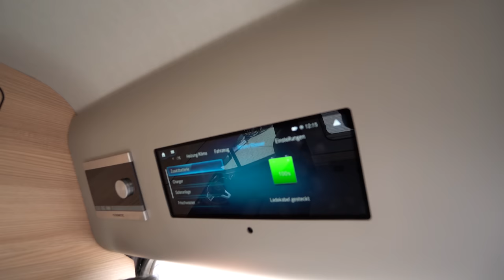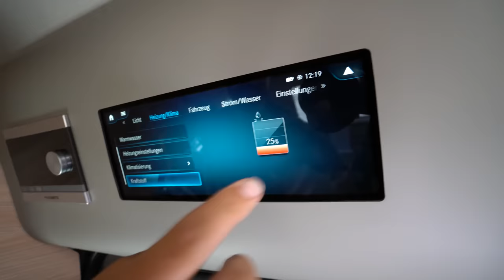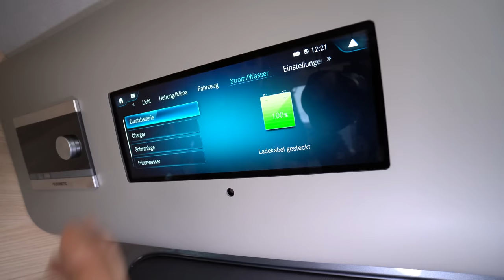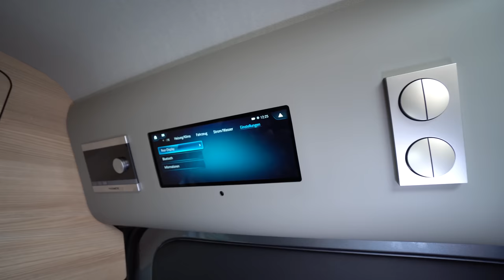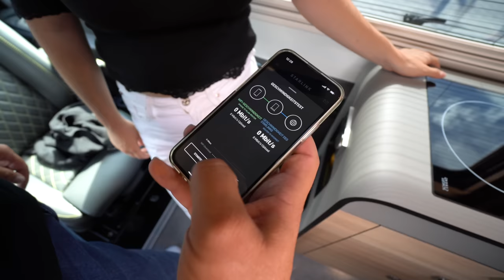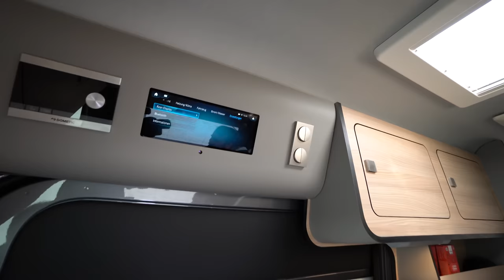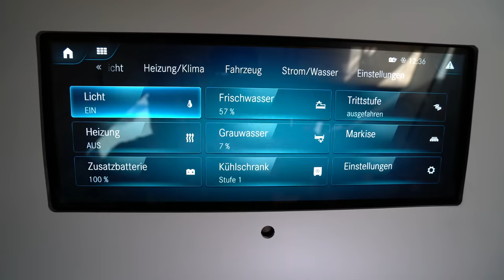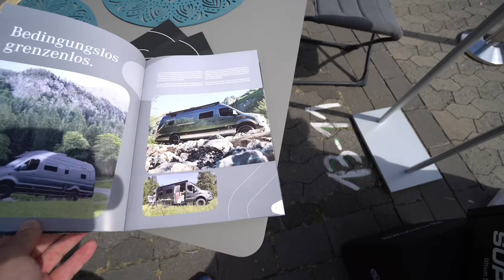ENDGEILSTES SPRINTER WOHNMOBIL! 4x4 7,36m! STARLINK! 700kg Zuladung! 4 Längsbetten! Gaslos. Holzlos!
Der Mercedes-Benz Sprinter als unsere perfekte Basis
Wir sind überzeugt davon, dass sich ein Premium Reisemobil sowohl im Basis-Fahrzeug als auch im Wohnmobil-Ausbau widerspiegeln muss - das Gesamtpaket muss stimmig und aufeinander abgestimmt sein. In unserer 4x4 Premium Line zaubert die fast vollständige Ausstattung des Mercedes-Benz Basisfahrzeugs ein Lächeln ins Gesicht - perfekt abgestimmt und innovativ.​

Premium Trittstufe schwarz matt
Der Schwenkmechanismus sorgt im eingefahrenen Zustand dafür, dass die Bodenfreiheit des Fahrzeugs kaum beeinträchtigt wird, und der Auftritt sich im ausgefahrenen Zustand in einer ergonomisch idealen Position befindet.

Ausfahrzeit: 2 Sekunden

integrierte Hinderniserkennung (Autostop)

Entwickelt für Temperaturen von -30°C bis +80°C

Zusatz-Gewicht: ca. 14 kg

Zwei zusätzliche Seitenfenster FlexPort rechts/links
Zusätzliche Seitenfenster im FlexPort sind hervorragend dafür geeignet, natürliches Licht hereinzulassen und eine angenehme Atmosphäre zu schaffen. Pulverbeschichtete Aluminiumprofile sorgen für ein leichteres Gewicht, hervorragende Isolierung und eine erstklassige Oberflächenbeschaffenheit.
Mehrfachversperrsystem schützt vor Eindringlingen

Hervorragende Isolierung dank pulverbeschichteter Profile

Aluminiumrahmen für geringeres Gewicht

Doppelte, dunkel getönte Acrylverglasung

Zusatz-Gewicht: ca. 4 kg

Premium Sound System by Jehnert Sound Design
Klang-Performance für den Alphavan. Ein leistungsfähiger Zusatzverstärker mit Subwoofer im Beifahrer-Sitzkasten, komplett gedämmte Türverkleidungen und zusätzlichen Eingängen für TV und Bluetooth-Geräte verwandeln den Alphavan in ein rollendes Soundlabor.
HOCHTÖNER: 2x 26 mm Neodym-Softdome-Hochtöner

MITTELTÖNER: 2 x 80 mm Breitbandlautsprecher

TIEFTÖNER: 2x 165 mm JEHNERT »POWER WOOFER«

BELASTBARKEIT: 2x 80 / 160 Watt

Zusatz-Gewicht: ca. 13 kg

Moskito-Portal FlexPort
Hochwertige Moskito-Netz Lösung mit Reißverschlüssen für das Schlafen bei offenen Hecktüren - für einen Schutz vor lästigen Mücken und Fliegen. Sorgt für ein Schlafgefühl wie in einem Zelt - beim Komfort eines Premium Hotelzimmers.
Zweiteilige Portal-Lösung mit Reißverschlüssen

Aufrollbar

Hochwertige Träger für eine nahtlose Installation  an der Fahrzeug-Karosse

Zusatz-Gewicht: ca. 10 kg

Mobile Office Paket
Premium LTE-WiFi Dachantenne mit hochwertigem Router. Sorgt dafür dass Sie idealen Mobilfunk Empfang mit eigener SIM-Karte haben. Optimales WiFi Netz im und außerhalb des Alphavans. Verwandelt den Alphavan in ein rollendes Büro.
2x LTE/5G/2xWLAN High Performance Antenne

Router mit 2 SIM Karten Slots, 4 Gigabit Ethernet-Ports, WLAN Accesspoints , USB Schnittstelle

Kann im LTE Band einen Download bis zu 300 Mbit/s und einen Upload bis zu 50 Mbit/s erreichen

Matratze FlexPort 170x200cm
Selbsttragende eigens entwickelte und optimierte Matratze für den FlexPort, um zwei zusätzlichen Personen eine Schlafgelegenheit zu ermöglichen. Integrierte Torsionsstäbe mit hohem Härtegrad sorgen für notwendige Stabilität.
Original Goodside Profile /  Torsionsstäbe

Härtegrad 10

Bezug: Colorado 5 7 Antirutsch

Zusatz-Gewicht: ca. 25 kg

Anhängerkupplung inkl. Auftritt Heck
Die Anhängerkupplung mit festem Kugelkopf ermöglicht das Ziehen von Anhängern mit Kugelkopfkupplung mit einer Anhängelast von bis zu 2.000 kg. Zum Ausstattungsumfang gehören der Querträger, die 13-polige Anhängersteckdose und der feste Kugelkopf.
Anhängelast bis 2,0t

Auftritt 190 mm tief und 520 mm breit

Auf der in Fahrtrichtung rechten Seite am Heck des Fahrzeugs montiert

Einbau ab Werk erspart nachträgliche TÜV-Prüfungen und Änderungen in den Fahrzeugpapieren

Zusatz-Gewicht: ca. 22 kg
Hohe Verarbeitungsqualität und maximale Solarleistung.

Nennleistung: 170Wp

Tagesleistung: 750Wh/Tag

Gewichts-Reduktion: ca. -18 kg

Weiches mattes Weiß kombiniert mit warmem Grau

Modernes strukturiertes Holzdekor kombiniert mit warmem Grau
Fahrzeugtyp: 419 CDI, Kastenwagen, Superhochdach

Motorleistung: 190 PS

Antrieb: 4 X 4, 4MATIC, 9-Gang Automatik-Getriebe

Radstand/Gesamt-Länge: 4.325 mm / 7.367 mm

Zul. Gesamtgewicht: 4.100 kg

Gewicht in fahrbereitem Zustand (Dieseltank 90%, Frischwasser 20 Liter, inkl. Fahrer 75kg): ab 3.400kg

0:00 Vorstellung Alphavan
2:55 Fidlock Taschensystem
6:00 Batterie
13:20 Bettaufbau
18:00 Dämmung, Material
21:20 Cockpit
25:00 Merkmale Wohnmobil Alphavan außen
28:25 Innenraum Alphavan